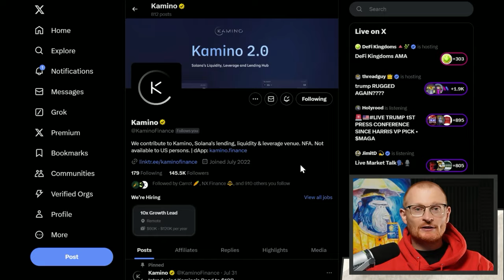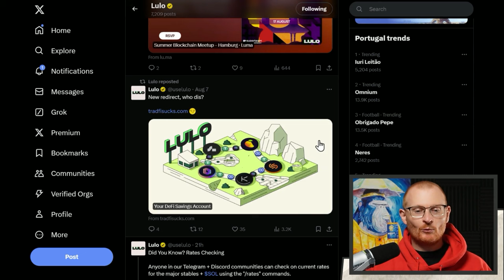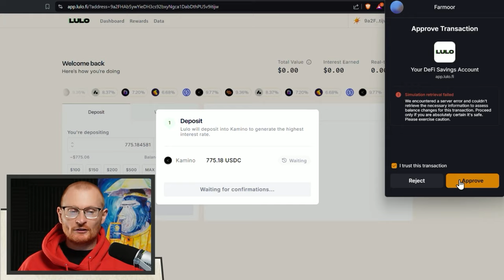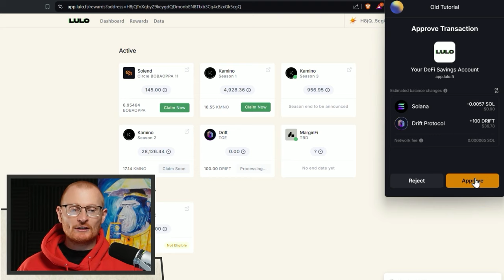Don´t Miss Out on Hidden Treasure to Boost Your Yield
In this video you will find out why Lulo.fi is the best Dapp for yield farming.

⏰Timestamps⏰
00:00 Are You Missing Out on Yield?
01:04 Introducing the Hidden Gem: Lulo
01:24 How Lulo Maximizes Your Yield
01:41 Step-by-Step: Using Lulo to Earn Rewards
03:25 Claiming Rewards

What Wallet?

⛓️ 🔗 Reference Links 🔗 ⛓️

Solana 👉 2coZyEDezNyzTvfAYkAJRZZGabsx4JtA8XFzXTLCCRN7